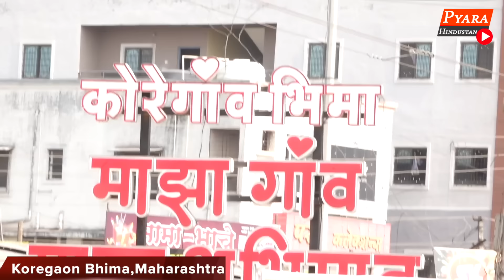Maharashtra Bhima Koregaon की जनता ने Voting से पहले बताया किसकी बनेगी सरकार ? Mahayuti vs MVA सर्वे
Maharashtra Election 2024 | Public Opinion | Survey | BJP | Congress | NCP | Shiv Sena | Eknath Shinde | Devendra Fadnavis | Uddhav Thackeray | Ajit Pawar |  Sharad Pawar | Raj Thackeray | Sanjay Raut |  Aaditya Thackeray |   Maha Vikas Aghadi

 Bhima Koregaon in Maharashtra LIVE | Pyara Hindustan